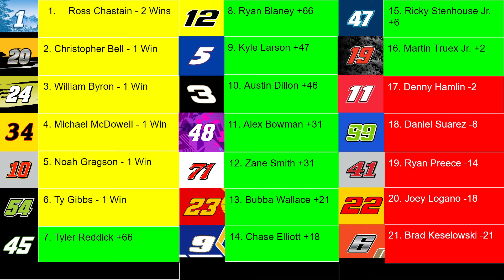WRECKFEST BREAKS OUT IN RICHMOND!! CHAOS ENSUES! - NR2003 2024 Cup Series Season Race 7/36